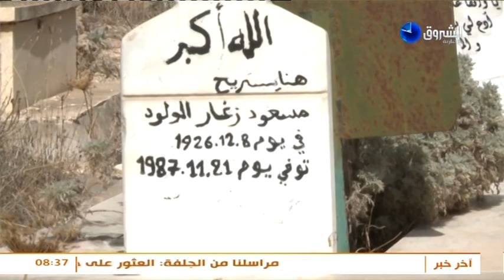ZEGHAR MESSAOUD مسعود زغار la Bande annonce Top secret sur Echourouk News 17oct a 21h30